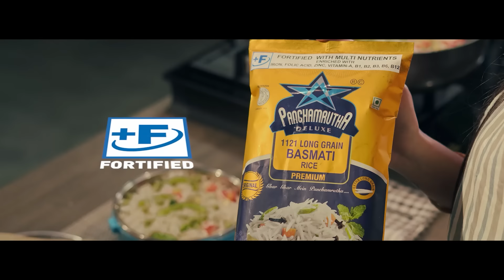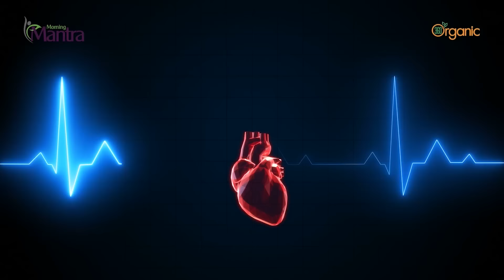Konkani Prime News 220424